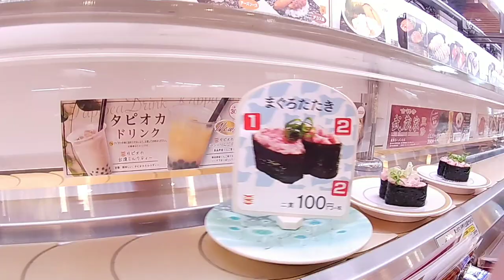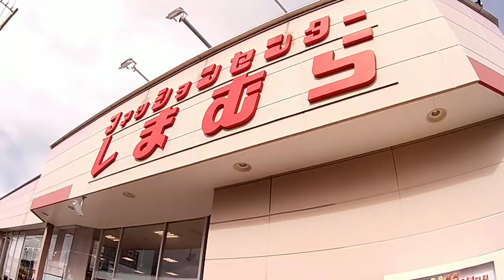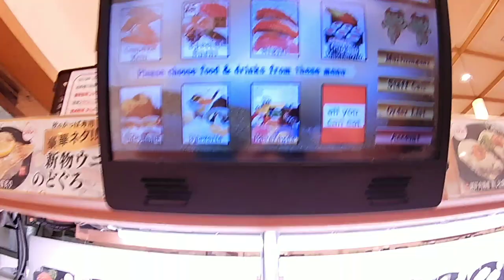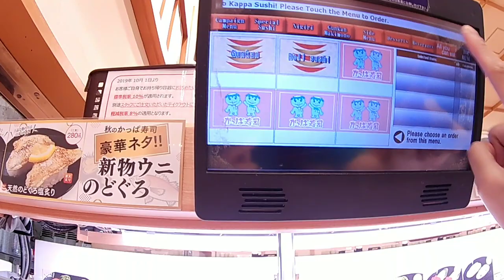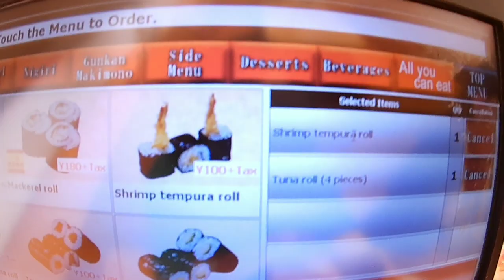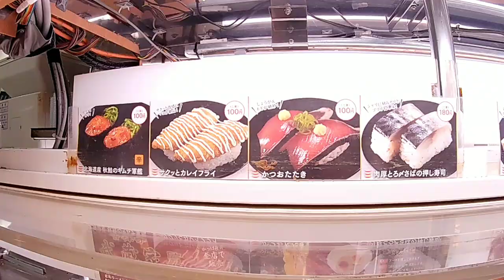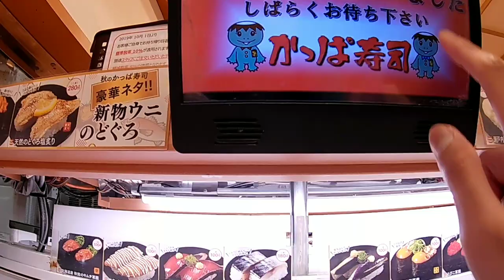How to order ,eat and pay for sushi in CONVEYOR BELT KAPPA SUSHI RESTO IN KIKKUGAWA JAPAN!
Located in kikugawa Japan !
KAPPA SUSHI RESTAURANT  40 mins away from eki kikugawa eki station by walking 😊
100 yen per 1 plate of sushi w/ tax ofcourse!
Very affordable and delicious sushi !